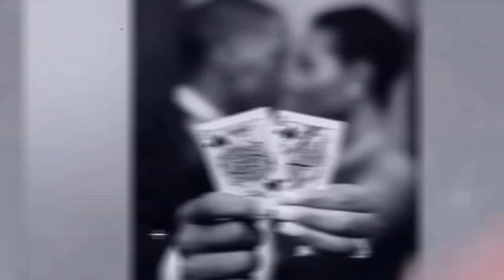One Hawaiians Mission to Secure Homes for Native Hawaiians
How does a former government official navigate Hawaii's real estate crisis? Marcus and Karmea Wells sit down with Lailan Bento, a former government official now making waves in Hawaii's real estate sector. Lailan shares her journey from working in the governor's office to tackling Hawaii's housing challenges, providing valuable insights into the complexities of real estate development on the islands.

This conversation covers the pressing need for affordable housing, the impact of government regulations, and how Lailan’s background equips her to address these challenges. Tune in to learn about the current state of Hawaii’s housing market and the efforts being made to support local communities.

Timestamps:
00:00 Intro to the episode
01:17 Meet Lailan Bento
04:00 Transition from government to real estate
07:40 Challenges in Hawaii’s housing market
10:30 Government regulations and real estate
15:00 Affordable housing efforts in Hawaii
21:45 Lailan’s vision for Hawaii’s future
28:10 Impact of natural disasters on housing
33:00 Balancing career and family in real estate
40:45 Leadership lessons from government to real estate
55:45 Closing thoughts

Host: Marcus, the voice behind Gentleman Style Podcast, brings insightful discussions with leaders across various industries to inspire and inform.

Co-Host: Karmea Wells, the unorthodox Southern Belle, adds her unique perspective and charm to every episode, ensuring a thoughtful and engaging dialogue.

Guest: Lailan Bento, a former government official, now focuses on real estate development in Hawaii, addressing critical housing needs and advocating for her community.